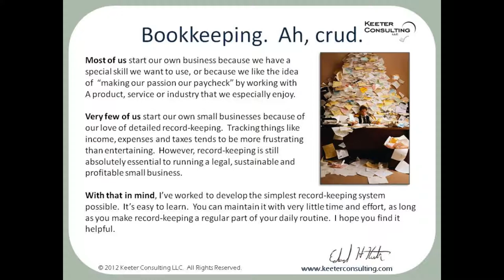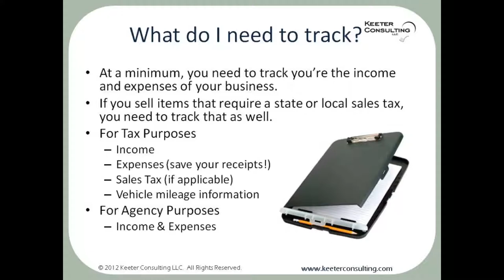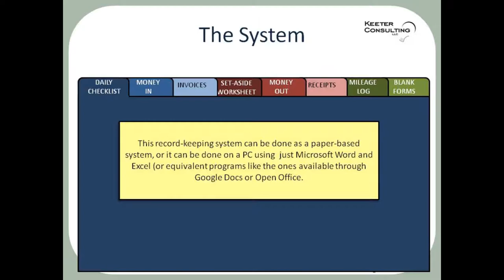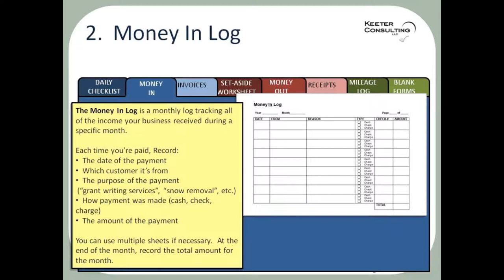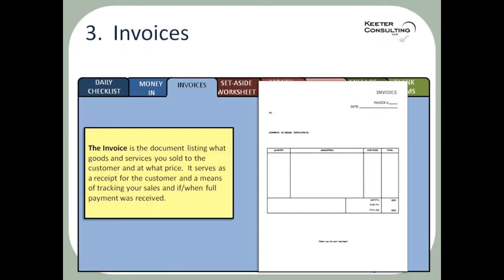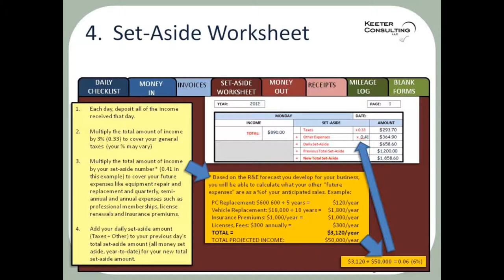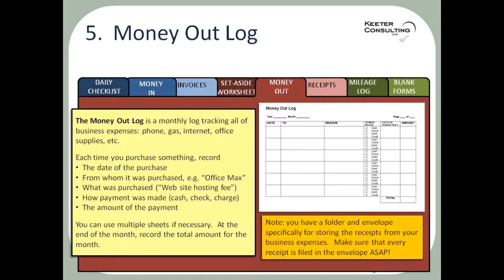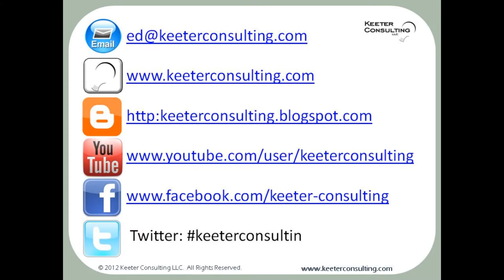Keeter Consulting Video Podcast: Bookkeeping in a Box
This video podcast reviews a simple, efficient system for tracking business information quickly and easily.  A .pdf version of this presentation, as well as all of the forms and templates described in it, are available as well.